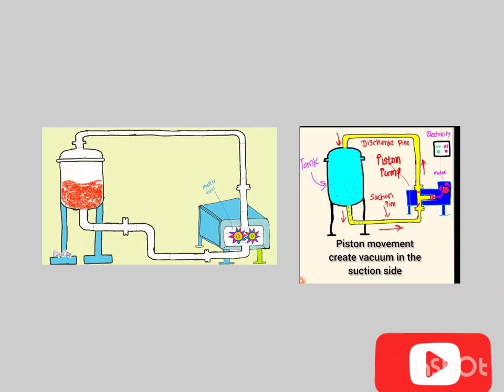centrifugal pump vs piston pump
This video content the difference in between the Centrifugal Pump and piston pump.

keywords are,
centrifugal pump,
working principle of centrifugal pump,
piston pump,
working principle of piston pump,